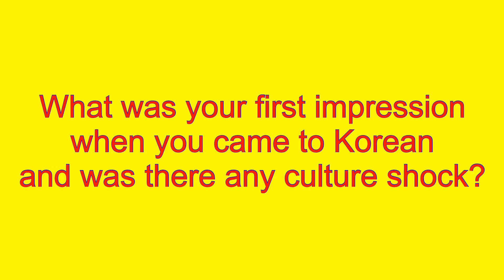What Was The First Impression of Korea And Was There Any Culture Shock?